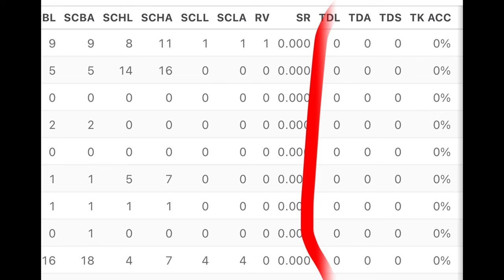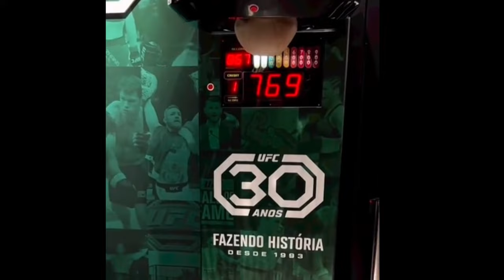Alex Pereira vs. Jamahal Hill Prediction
Here's my breakdown and prediction of the main event for UFC 300 on April 13th at the T-Mobile Arena in Las Vegas between Alex "Poatan" Pereira and Jamahal "Sweet Dreams" Hill. Feel free to let me know how you think this match plays out for the Light-Heavyweight Belt.